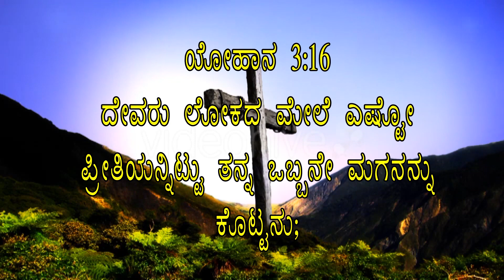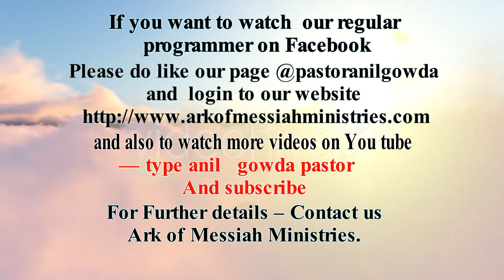ದೇವರು ನಮ್ಮನ್ನು ನೀತಿವಂತರಾಗಿ ಮಾಡುವದ್ದಕ್ಕಾಗಿ ಭೂಮಿಗೆ ಬಂದದ್ದು (ಪಾಸ್ಟಾರ್ ಅನಿಲ್ ಗೌಡ ಅದ್ಭುತವಾದ ಸಂದೇಶ ಸಂದೇಶ)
Bro anil kumar Nibbaram kaligi song Hd
Bro anil kumar takeover song Hd
Pastor anil Gowda Latest kannada message Grace part 1
Pastor anil gowda new message Terumah
Pastor Anil Gowda ministering Video
Pastor anil Gowda Blockbuster 5 Minutes message
Pastor Anil Gowda Newest Message